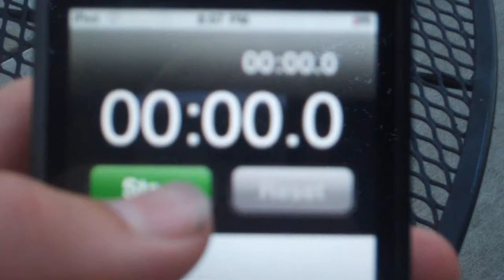minute to win it; hanky panky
game show challenges done at home